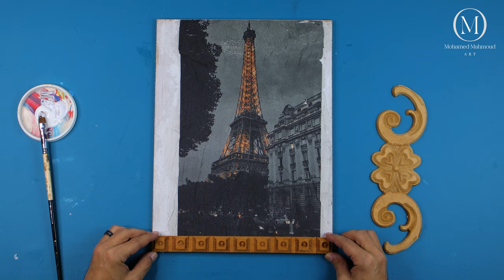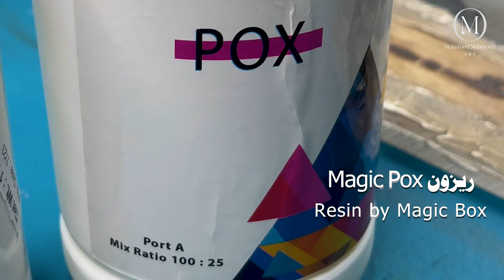فن الوسائط المختلطه : طريقه رائعه لعمل لوحه فنيه تجريديه خطوه بخطوه ✨🏰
في هذا الفيديو، سأقدم لكم طريقة فريدة لإنشاء لوحة فنيه تجريديه باسلوب الوسائط المختلطه باستخدام الريزن و مناديل الديكوباج وبعض التقنيات الفنيه خطوه بخطوه
إذا كنتم تحبون الفن وترغبون في تجربة تقنيات جديدة، فهذا الفيديو هو لكم. انضموا إلينا في هذه الرحلة الإبداعية واكتشفوا الفنان الذي بداخلكم.

قائمة المواد والأدوات المستخدمة:
1- لوحه خشب MDF 8mm  مقاس 40/30 سم
2 - حليات خشبيه MDF
3 - استنسل زخرفي
4 - الوان اكريليك
5- منديل ديكوباج مطبوع
6 -  ريزن
7 - معجون تكستشر
8 -   قطعه اسفنج + فرشاه رسم بمقاسات متنوعه + سكين رسم

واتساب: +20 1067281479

Handmade by Noshy Abass
لطلب طباعه مناديل الديكوباج وجميع لوازم فن الديكوباج  ( مصر ) 👇
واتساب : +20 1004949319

بعض روابط المنتجات من أمازون الولايات المتحده - كندا - أوروبا
👉🏻 ريزن ايبوكسي
👉🏻 مناديل ديكوباج
👉🏻 معجون التشكيل
👉🏻 لوحات كانفاس
👉🏻 معجون الطباشير
👉🏻 طلاء أكريليك
👉🏻 دهان تأثير الشقوق
👉🏻 سكين رسم
👉🏻 فرشاة طلاء
👉🏻 ألوان معدنيه

هل أعجبتك الموسيقى في الفيديو الخاص بي؟ ابحث عن قائمة التشغيل الخاصة بي للموسيقى التي استخدمتها هنا

للانتساب الى القناه و الحصول على مزايا حصريه و دروس تعليميه
 قم بزياره الرابط التالي لمشاهده مستويات الانتساب و المزايا المقدمه